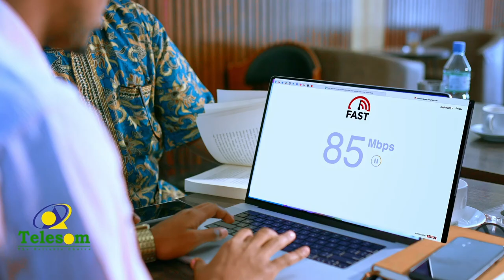Qaa rkamida muruqmalka ku dhaqan degmada sheekh ayaa cabsho ka muujiyay maayirka degmada sheekh.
Qaarkamidah bulshada muruqmalka ee ku dhaqan degmada sheekh ayaa cabsho ka muujiyay maayirka degmada sheekh.